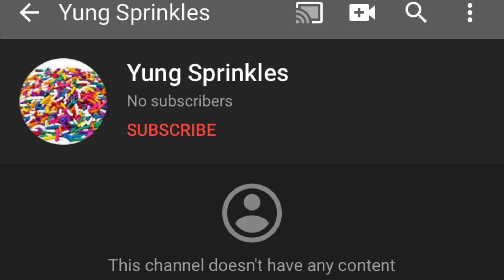Sub to Yung Sprinkles